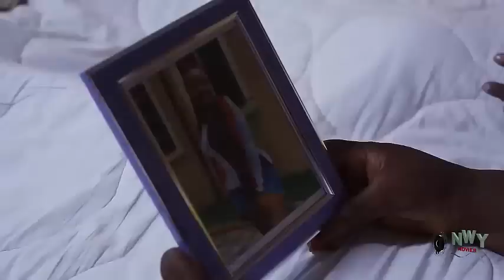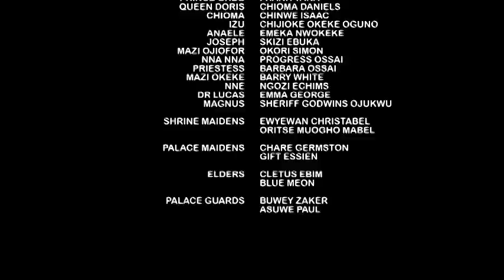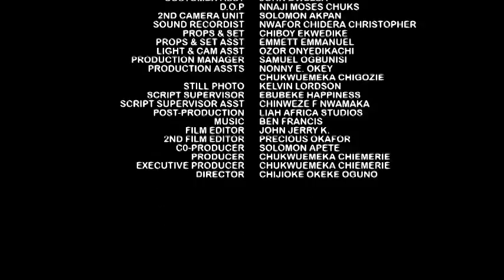She Left Her Palace To Be Wit The Poor Taxi Driver She Fell In Luv Wit After He Return Her Lost Bags